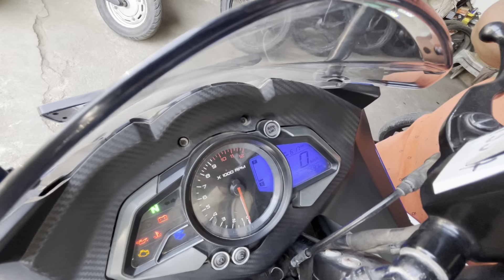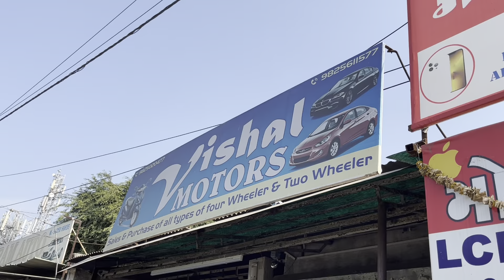100 cc Cheapest Second Hand Bikes In Vadodara Gujarat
Second hand bike Market in Vadodara Gujarat

Vishal Motors Atladra Vadodara Gujarat
Nr BAPS Hospital

You Can Send Superthanks For supporting My Work

Become Channel member for exiting perks

100 cc Cheapest Second Hand Bikes In Vadodara Gujarat